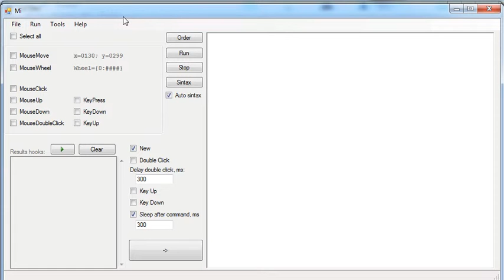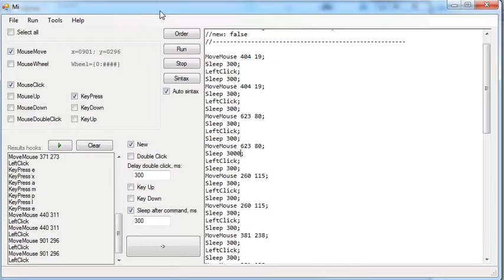Global hook and control (emulation) in C#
Программа, позволяющая запоминать действия пользователя и их воспроизводить.